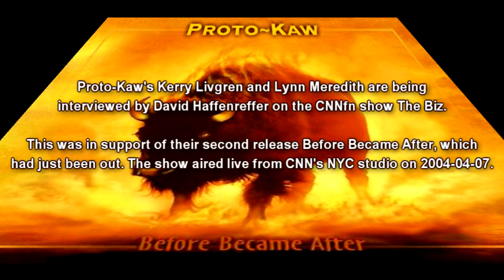Proto-Kaw - CNN interview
Proto-Kaw's Kerry Livgren and Lynn Meredith are being interviewed by David Haffenreffer on the CNNfn show The Biz. This was in support of their second release Before Became After, which had just been out. The show aired live from CNN's NYC studio on 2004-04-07.

(I apologize for the low quality source material used. The resolution was only 176 x 144 pixels. I tried to enhance the image and sound though. Remember this was online in the days when most of us were still on dial-up.)